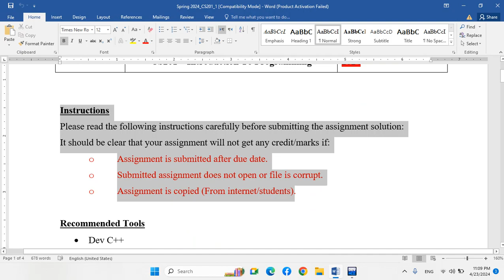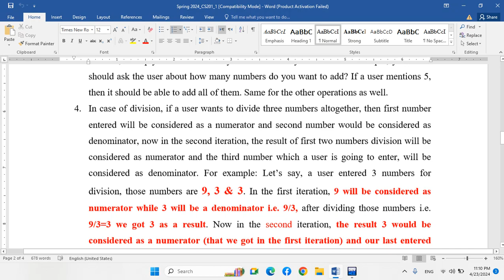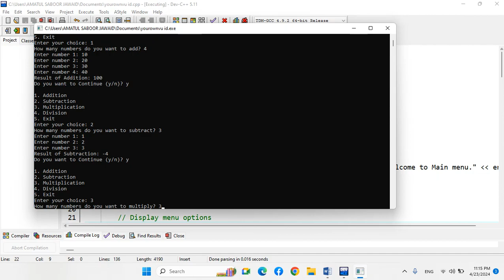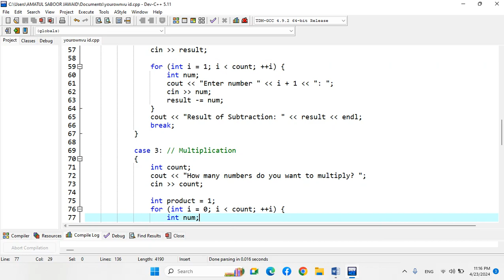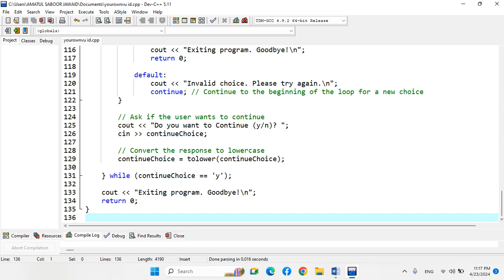CS201 Introduction To Programming Assignment 1 Spring 2024 Virtual University of Pakistan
CS201 Introduction To Programming
Assignment 1
 Spring 2024